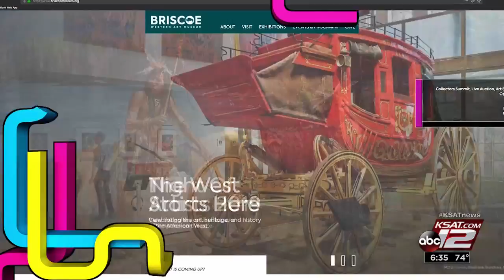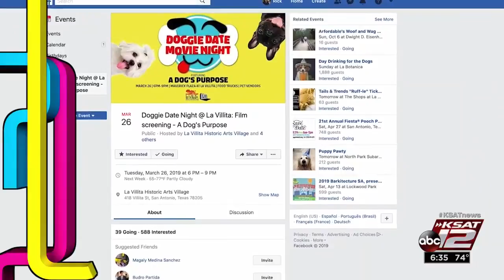Friday Freebies: Free plant seeds! Free museum admission! Free outdoor movie screenings!